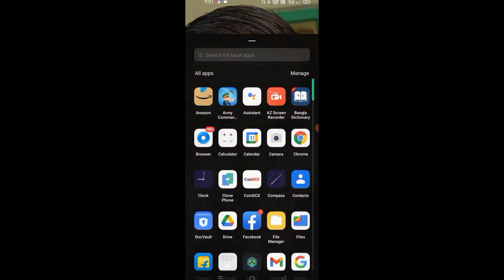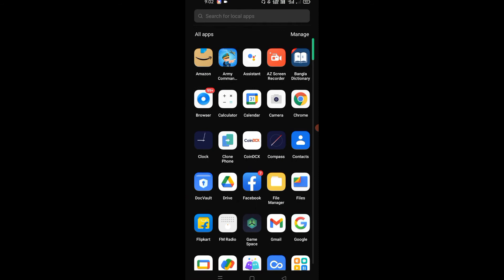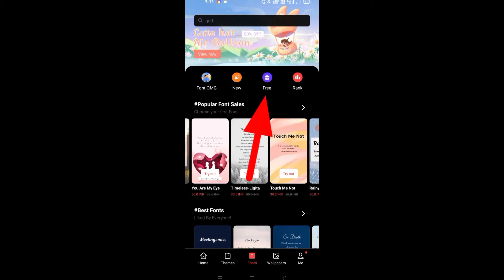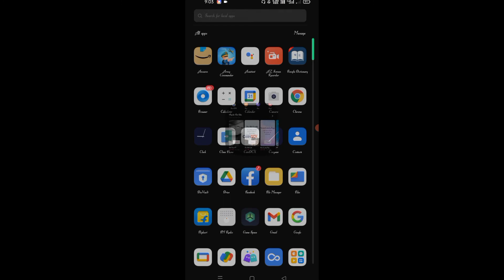আপনার ফোনে লেখার স্টাইল কিভাবে চেঞ্জ করবেন | How To Change Font Style On Smart Phone | Bpan Tech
friends do you know  How To Change Font Style On Smart Phone , so watch the video and change it ,

how to change font style in android without app,
how to change font style on whatsapp,
how to change font style on smart phone,
how to change phones font style,
how to change font style in samsung phones,
how to change font style in android one phones,
how to change font style in vivo phones
How do I change my font style on my phone,
How do I change my text style font,